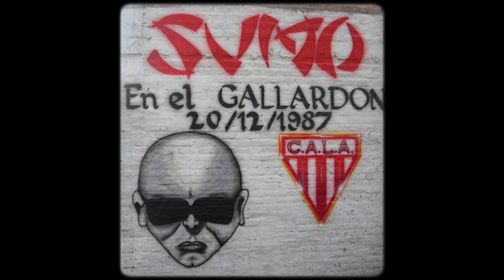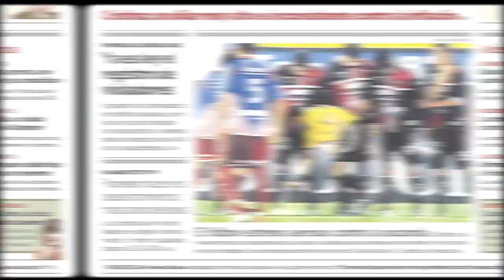Estadio Eduardo Gallardón - 80 años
Video compilado por el Grupo Sede Fundador en conmemoración al 80 aniversario del Estadio Eduardo Gallardón del Club Atlético Los Andes.

Esta obra está bajo una Licencia Creative Commons Atribución-NoComercial-CompartirIgual 4.0 Internacional.